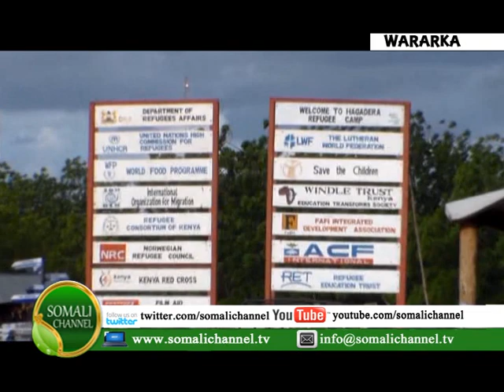WARBIXIN WARIYEYAASHA SOOMAALIYEED EE DHADHAAB18 07 2014